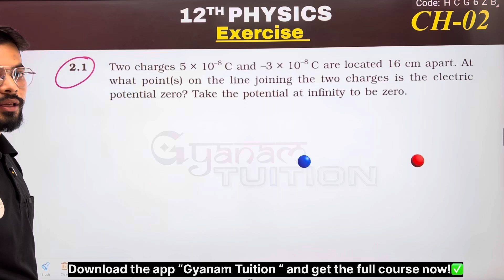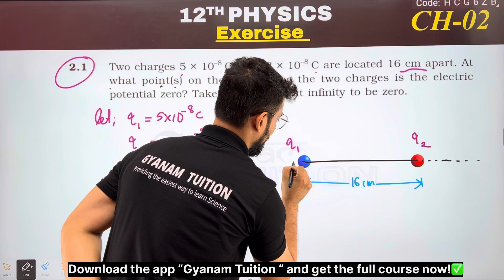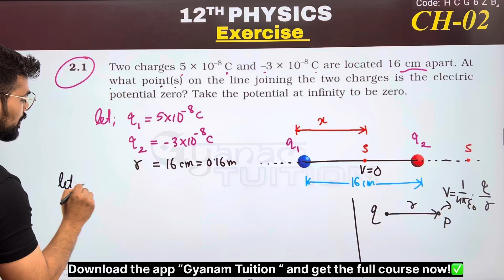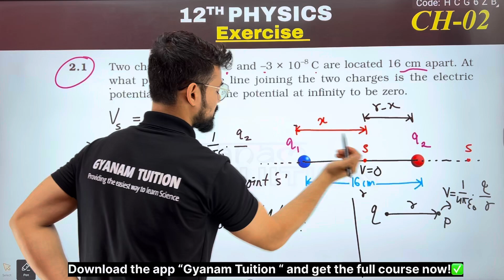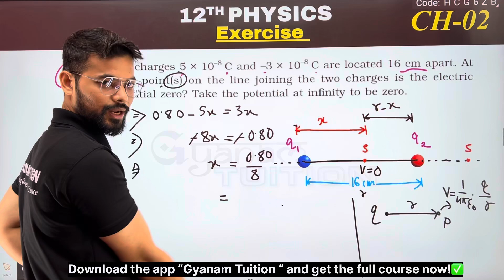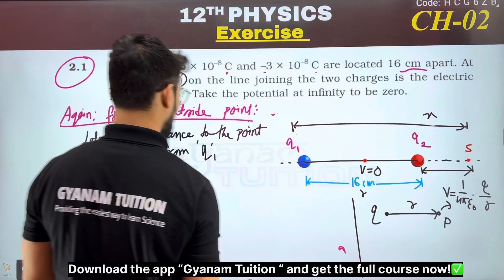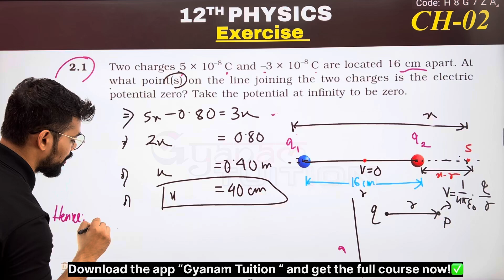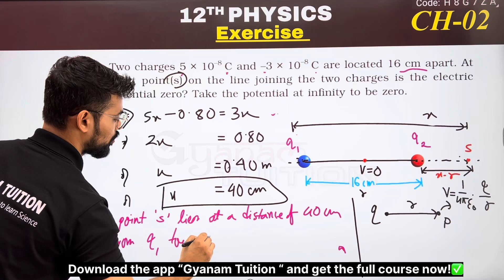Exercise 2.1 class 12 physics N.C.E.R.T.|Electristatic potential and capacitance exercise solutions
👉We provide physics, chemistry, mathematics and biology live tutorial classes for class 11 and 12 students✅ (Tuition classes are not free) To attend these classes you just need to install the ‘Gyanam Tuition’ app and join the courseyou want to join accordingly